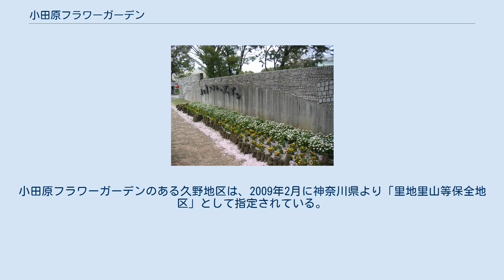小田原フラワーガーデン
小田原フラワーガーデンは、神奈川県小田原市久野（くの）にある都市公園（植物公園）。
 小田原フラワーガーデンは、四季を通じて花が楽しめる植物公園として小田原市が1995年（平成7年）4月に整備した。
最寄り駅は、 伊豆箱根鉄道大雄山線飯田岡駅で南西方向に徒歩約20分（約1.6kmの上り坂）の所にある。
園内には色とりどりの花と熱帯植物が鑑賞できる温室（有料）があり、梅、桜、バラ、ハナショウブなどの植物も植栽されており、季節を問わず一年中花とみどりが楽しむことができる。
公園内のバリアフリー度はLEVEL-3程度で車椅子トイレもトロピカルドーム入口と梅林内の2か所に設置されている。
屋外施設では、犬の散歩も可能となっている。
また、公園内の植物管理やイベントの運営などボランティア「友の会」も活動しており、研修会や専門家による講義も開催されている。
2006年（平成18年）3月には隣接して、おだわら諏訪の原公園が開園している。
 小田原市は神奈川県の西部に位置し、面積は11,406キロ平方メートルで神奈川県の面積の47％を占める。
県内では横浜市、相模原市、川崎市に次いで４番目の広さを有している。
市の南西部に箱根連山につながる山地があり、東部は大磯丘陵につながる丘陵地帯、市の中央には酒匂川（さかわ）が南北に流れ足柄平野を形成しており、南部は相模湾に面している。
気候は温暖で年平均16度前後の気温があり、降雨量は年間2,000mm前後と多く、この気候を生かして丘陵地ではミカン、 梅などの果樹栽培、平野部では稲作など農産物が生産されている。
標高は、最寄り駅の飯田岡駅付近で18メートルだが、小田原フラワーガーデン付近では114メートルあり、坂道となっている。
小田原フラワーガーデンのある久野地区は、2009年2月に神奈川県より「里地里山等保全地区」として指定されている。